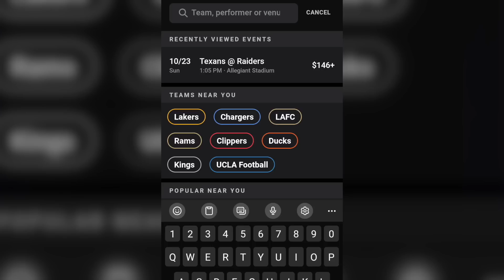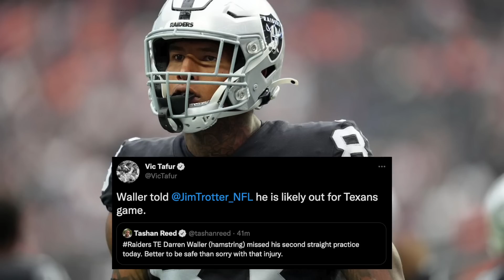Raiders TE Darren Waller OUT vs Texans | Nelson Agholor to the Raiders? & More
BLACKOUT GAME DAY EXPERIENCE: BLACKOUTGameday.eventbrite.com (PROMO: 'UCE' for $5 OFF)